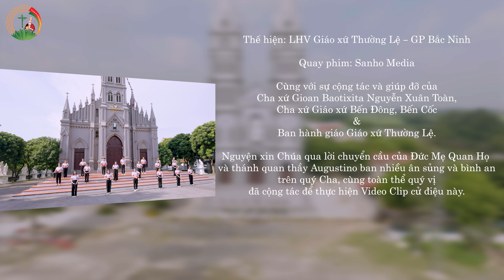CỬ ĐIỆU NHUỆ KHÍ ẤU TINH - GIỚI TRẺ GIÁO PHẬN BẮC NINH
DỊCH VỤ QUAY PHIM - DỰNG PHIM - LIVE STREAM CHUYÊN NGHIỆP
Địa chỉ: Tầng 5, Lô B12D21 KĐT mới Cầu Giấy, Dịch Vọng Hậu, Cầu Giấy, Hà Nội